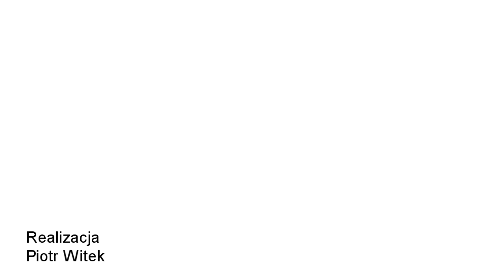MUZEALIZACJA KOMUNIZMU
W rozmowie wokół książki Anny Ziębińskiej-Witek

Muzealizacja komunizmu w Polsce
i Europie Środkowo-Wschodniej,
Wydawnictwo UMCS, Lublin 2018

udział wzięli:

prof. Anna Ziębińska-Witek (UMCS)
prof. Izabela Skórzyńska (UAM)
prof. Rafał Wnuk (KUL)

Realizacja wideo: dr hab. Piotr Witek